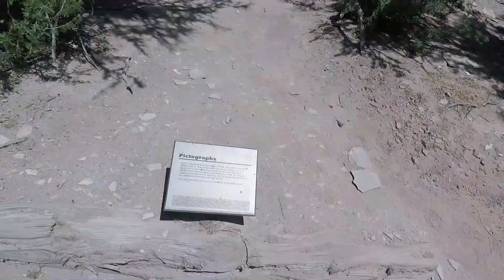Canoeing The Rio Grande in Big Bend National Park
Here we are canoeing the Rio Grande in Big Bend National Park. We originally wanted to do the Santa Elena Canyon but the water was too low in May. It still ended up be an amazing experience as we were able to swim in the Rio Grande and take a dip in the natural hot spring as well. We ended up with a private tour with the Big Bend River Tours do to nobody else signing up. Our tour guide James was really great as he explained and showed us so many interesting things. The meal he served was also hit the spot.